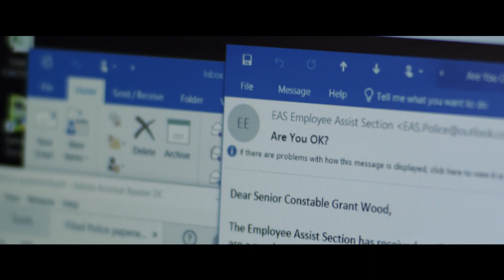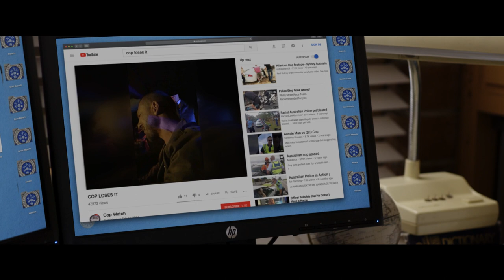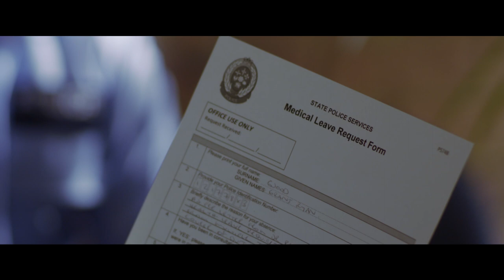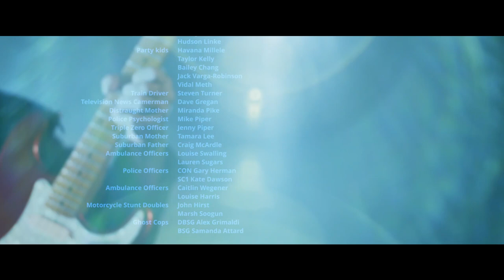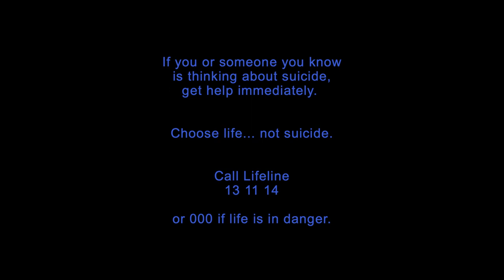'Dark Blue'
Based on true stories, 'Dark Blue',  is a confronting and realistic look into the world of policing beyond the thin blue line.
“I’ve done feature films, TV series - all sorts of productions. “Dark Blue” is the most meaningful and the most important acting job I’ve ever done.” (D/Sgt Jeff Lang - serving police officer and actor)

Gritty and confronting, “Dark Blue” is a powerful depiction of policing in Australia. Based on true stories. ‘Must viewing’ for cops, their families and friends.

Produced by Piper Films
for the Police Federation of Australia.

Writer/Director Corey Piper
Producer Mike Piper